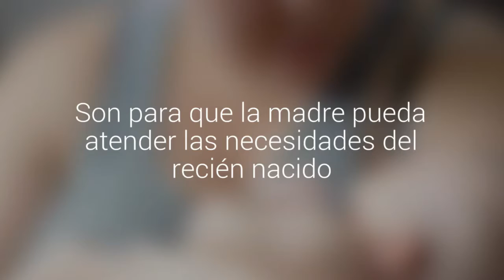El embarazo modifica el cerebro de las mujeres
Los cambios pueden durar dos años. Son para que la madre pueda atender las necesidades del recién nacido